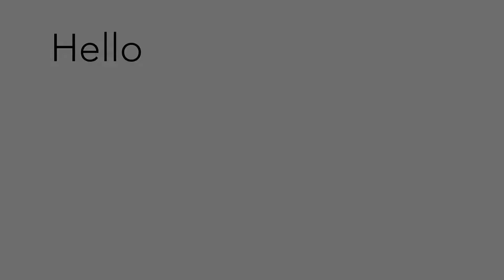Avalar - Official Trailer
Avalar by Robert Di Bartolomeo. Here's my story. Enter the world of Avalar and immerse yourself in this Classical/ Film Score compilation.

Written/Arranged/Recorded/Edited/Mixed by:
Robert Di Bartolomeo at:
Teagarden Studios
Toronto, Canada

Mastered by:
Greg Johnson at:
Alchemy Studios
Murrieta, California

Video Edited by:
Andrea Di Bartolomeo